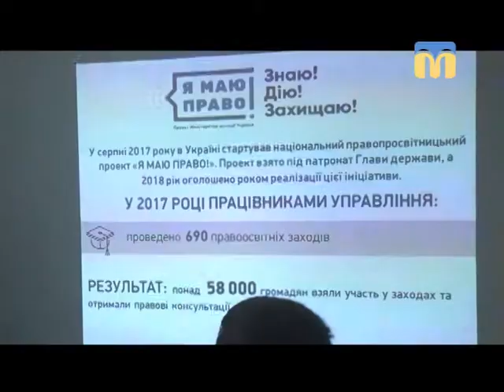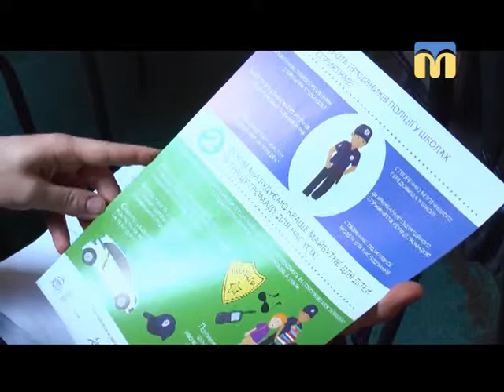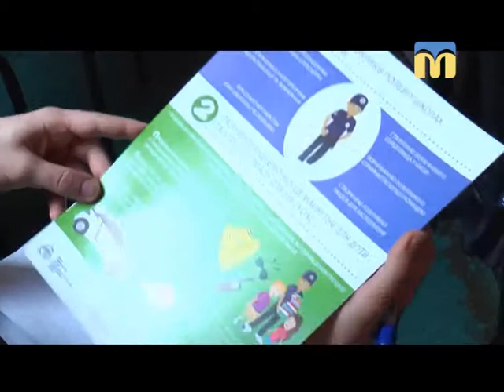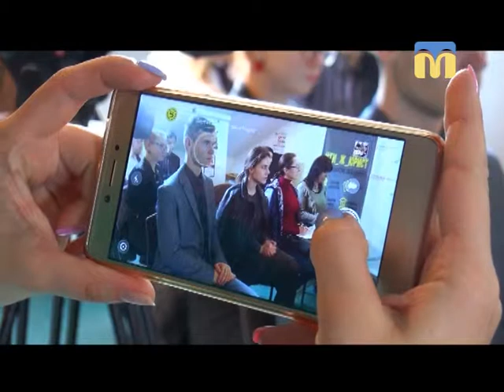Телевізійні новини Миколаївщини - 08:30 - (06.04.2018)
Інформаційна картина дня (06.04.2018) поглядом кореспондентів телеканалу “Миколаїв” (випуск новин — 08:30):
- нові сервіси Міністерства юстиції;
- пілотний проект «Шкільний офіцер поліції».